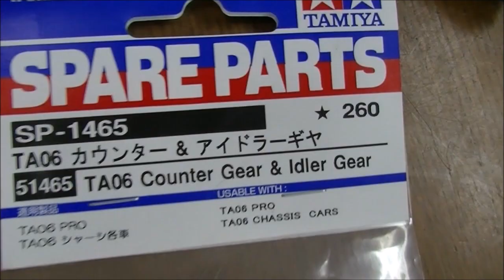2WD ﾄﾞﾘﾌﾄシャーシ OVERDOSE GALM カウンターギヤ使用の 反トルク仕様 ＲＷＤ ＤＲＩＦＴ ＲＣ